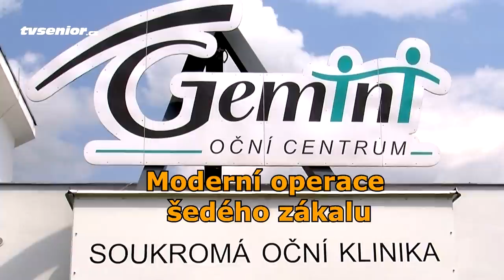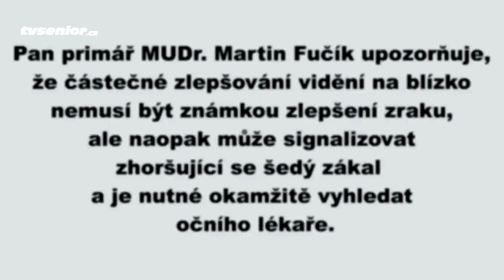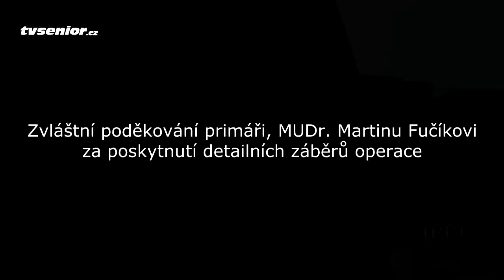Moderní operace šedého zákalu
Moderní operace šedého zákalu  ve špičkové oční klinice Gemini v Průhonicích u Prahy je bezbolestná a oproti klasickým metodám je rekonvalescence kratší. Operaci hradí zdravotní pojišťovny.